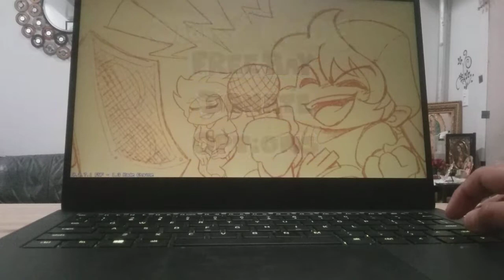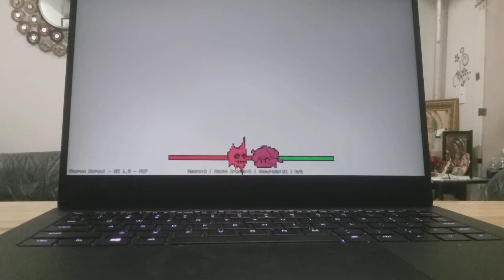Fnf gender swap mod week 6